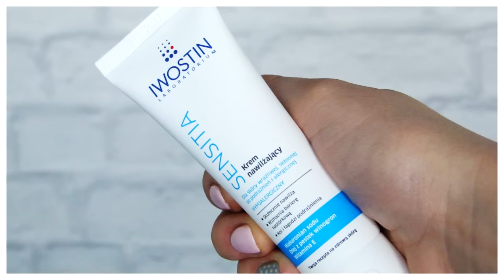NOWOŚCI ZAKUPOWE: KOSMETYCZNE I PIELĘGNACYJNE // LAURIN.BEAUTY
WEŹ UDZIAŁ W ROZDANIU NA KANALE !!
CZAS TRWANIA DO 22 LUTEGO 2016 ! :)

MÓWIĘ O:
- płatki kosmetyczne ISANA
- patyczki kosmetyczne do demakijażu - ROSSMANN
- peeling do oczyszczania twarzy EVREE 3 in 1
- cień pojedynczy - wkład - KOBO kolor: nr 145 Sandy Beach
- konturówka do ust CATRICE Longlasting Lip Pencil nr 150 Vintage Rose
- matowa pomadka do ust KOBO MATTE LIQUID NR 401 cranberry meringue
- matowa pomadka do ust KOBO MATTE LIQUIDE NR 405 passiflora tea

- koszula - NONAME
- kolczyki - CCC
- pomadka do ust - GOLDEN ROSE VELVET MATT LIPSTICK NR 15
- rzęsy - ARDELL model: whispies black
- paznokcie - lakiery hybrydowe firmy SEMILAC
KOLOR 032 BISCUIT:

MUZYKA:
Martin Felix Kaczmarski - Need Something

* FILM NIE JEST SPONSOROWANY A WSZYSTKIE WYRAŻONE W NIM OPINIE SĄ MOIMI WŁASNYMI